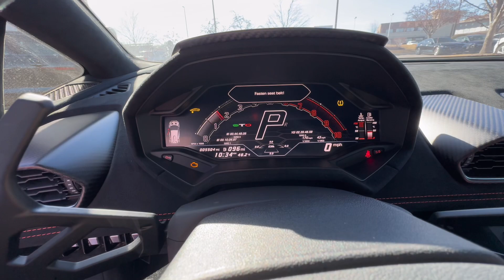2022 Huracán STO Startup, Revs